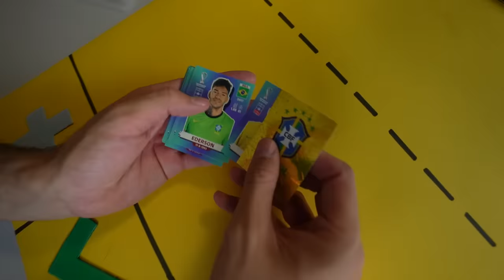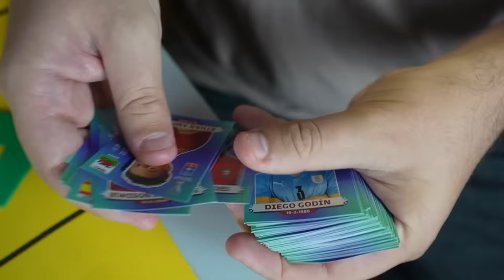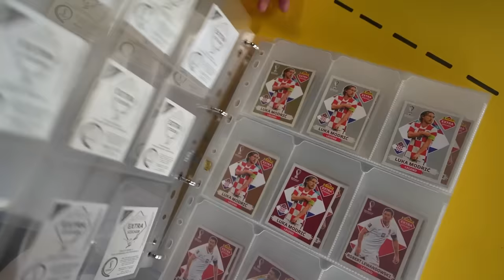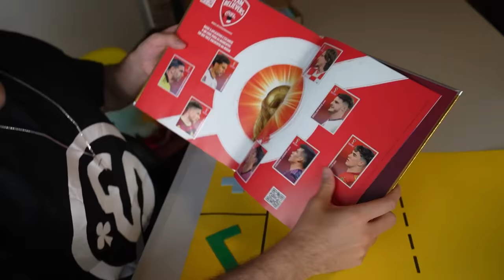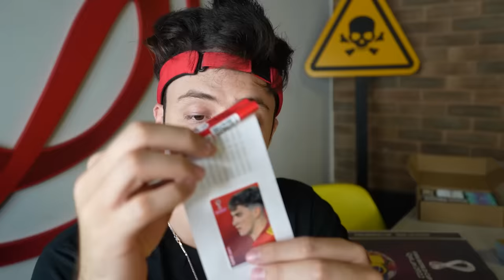TROCA DE FIGURINHAS COM A ELO! - Desafio